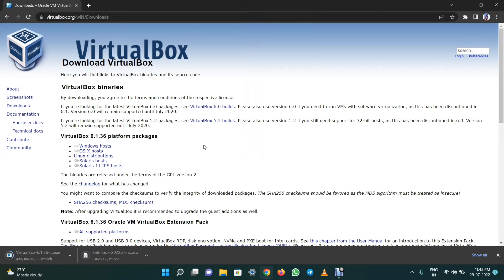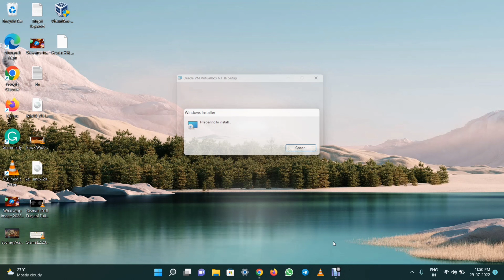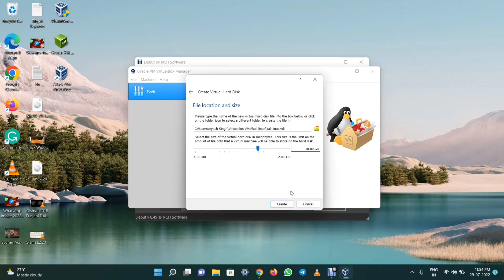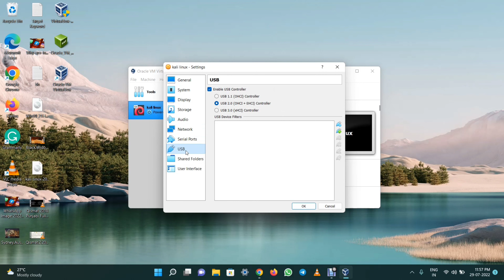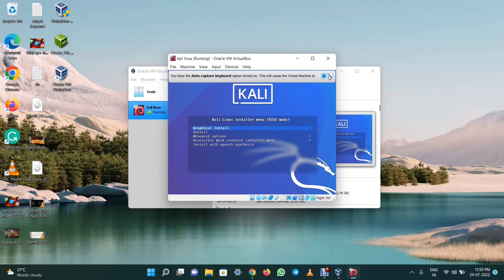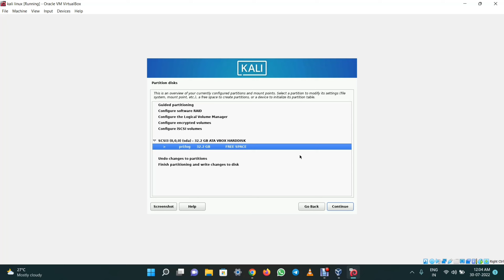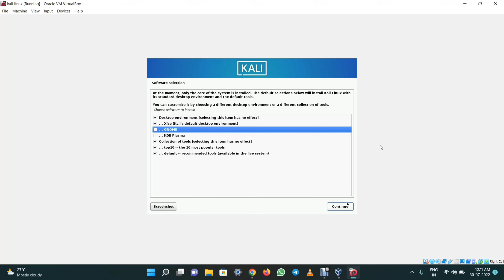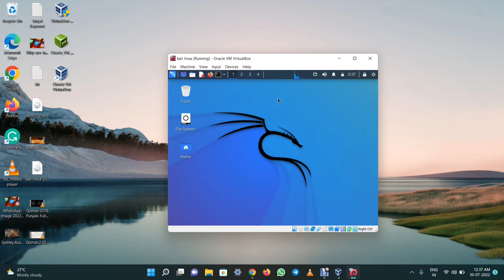How To Install Kali Linux in Virtualbox || Install Kali Linux on Virtualbox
Hello Friends 👋

Is video me mein bta rakha hai ki Kali Linux ko kaise install kar sakte hai.

Follow on- 👇👇

🔴Official Accounts -